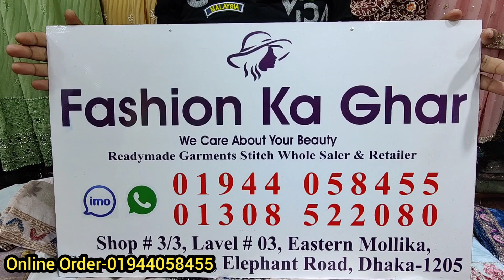Gorgeous stone work Pakistani ready party three piece for kurbani Eid/পাকিস্তানি রেডিমেড থ্রি পিস